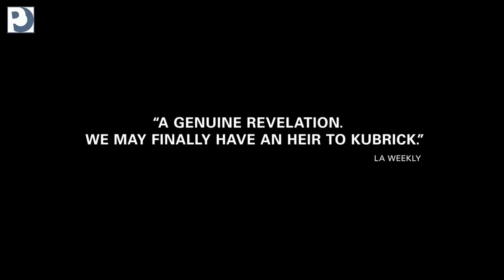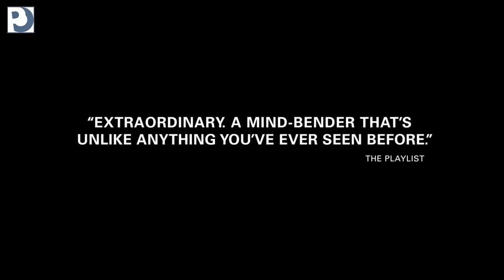Pod kožom ( Under The Skin )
Trailer preveo: faks86

Opis:
Vanzemaljka u ljudskom obličju kreće na put kroz Škotsku! Ona je niko drugi do Skarlet, u potrazi za muškarcem svojih snova! Njen identitet i motivi su naizgled nejasni. Ona je pravi "seksualni predator",  kruži noću ulicama vozeći beli kombi, u potrazi za lovinom. Muškom, naravno...

Izvor: Filmovanje.com

Žanr: drama, znanstvena fantastika, triler
Zemlja: UK
Jezik: engleski
Trajanje: 108 min
Režija: Jonathan Glazer
Scenarij: Walter Campbell, Michel Faber, Jonathan Glazer
Glumci: Scarlett Johansson, Jeremy McWilliams, Lynsey Taylor Mackay, Dougie McConnell, Kevin McAlinden, D. Meade, Andrew Gorman, Joe Szula, Krystof Hádek, Roy Armstrong...